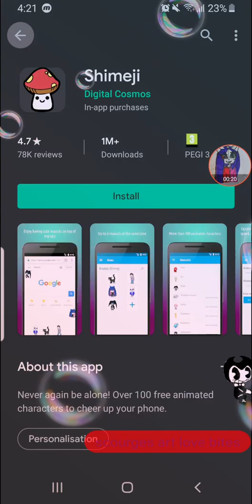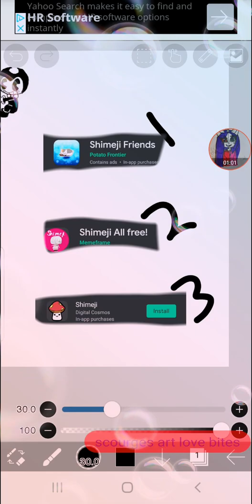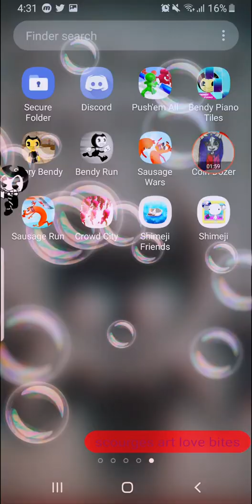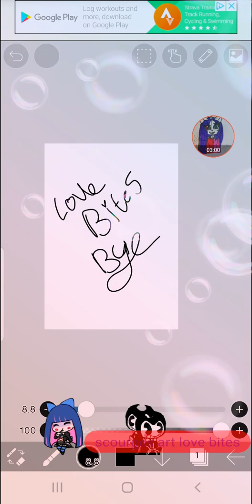Shimeji app on phone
This video isnt a painting app i know but i wanted to shiw u mlpvampfangs how to get shimeji, bendy or any other characters u may like.
But in the next video i will show u these lil cuties stope u from doing on ur phone and the struggles of having them.
Love bites bye.